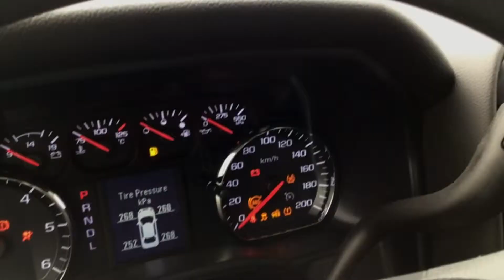Sherwood Customs - 2019 GMC Sierra 1500 Limited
This is the all new 2019 GMC Sierra 1500 Limited! With its 5.3L V8 engine that produces 355HP and 383lb - ft of torque which is all the power that you need. This model is a equipped with stunning 20" Fuel Wheels to give it a clean look!

Sherwood Buick GMC